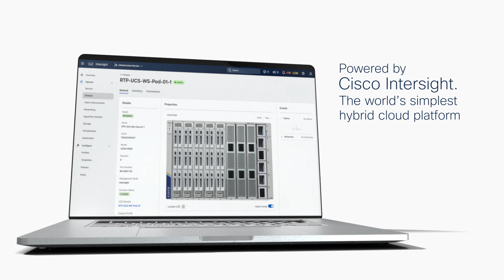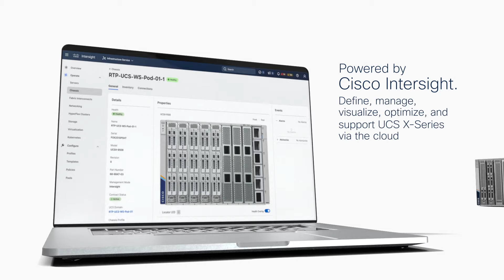The modular system you’ve been waiting for – meet the UCS X-Series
Take a closer look at the new Cisco UCS X-Series Modular System powered by Intersight.